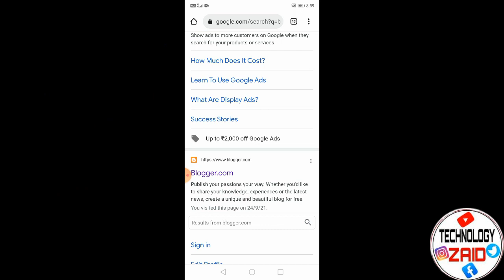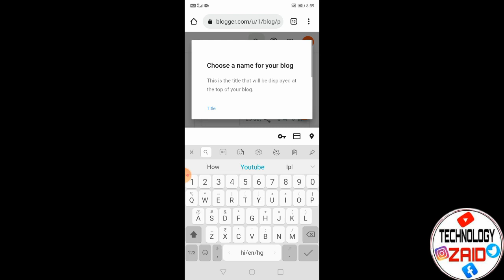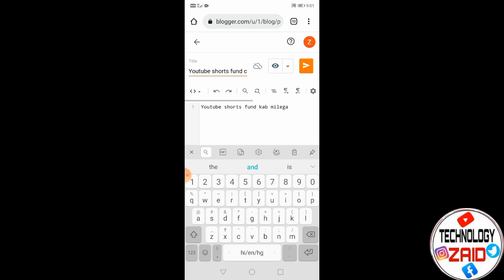Google par apni website kaise banaye | how create free website or blog on google in hindi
Google par apni website kaise banaye | how
to create free website or blog on google in
hindi

2021
website se paise kaise kamaye
paytm 2021
sanjeev kumar
2020
ishan
website se paise kaise kamaye in
pakistanh
jate hainn
site se paise kaise kamaye
khud ki website kaise banaen
khud ki website kaise banaye
khud ki website kaise banaye free
mobile se
mobile se
khud ki website kaise banaye aur
paise kaise kamaye
google par
sanjeev kumar
mein
khud ki website kaise banaye or
how to make a website for
business
how to make a website on google
how to make a website and earn
money
how to make a website using html
and css
how to make a website on
wordpress
how to make a website for free on
android
how to make a website in mobile
marketing

Like video comments share with Friends👌